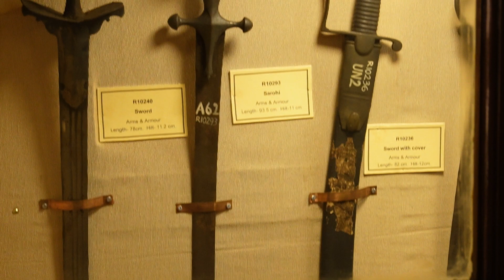Victoria Memorial, Kolkata || अंदर से Vlog पहली बार YOUTUBE पर || Kolkata Vlog Short Clips